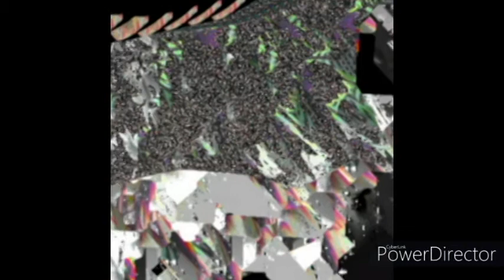S.M.P.U.G.F.N.S. - Cooking With Ryan